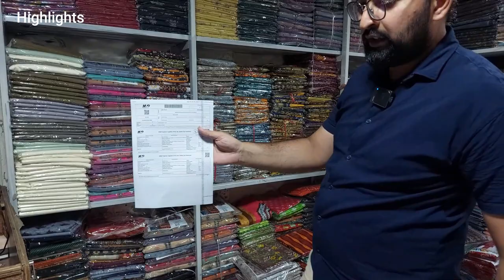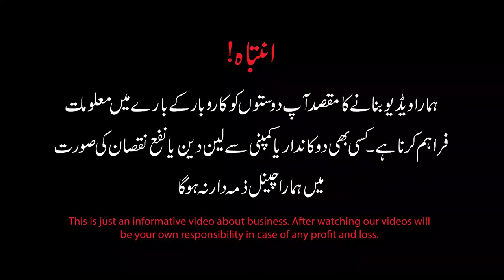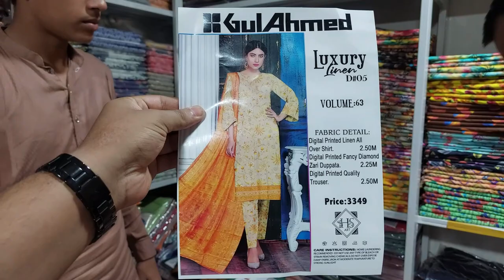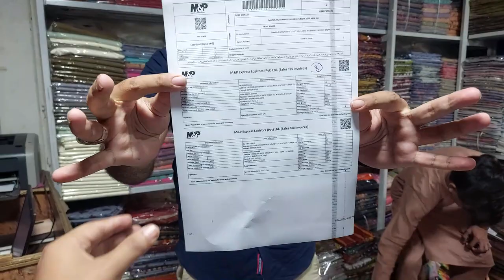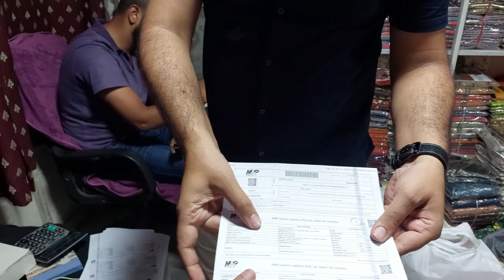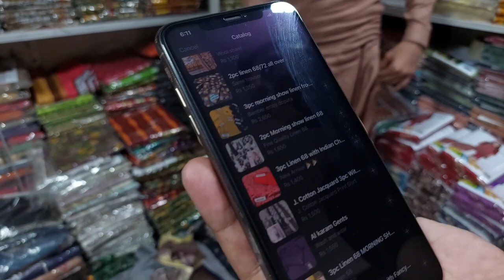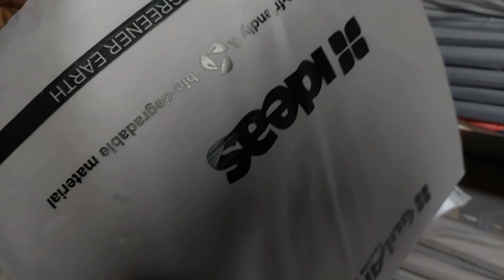First winter Sale on Unstitched Collection | Winter unstitched suits wholesale market | Ladies Suits